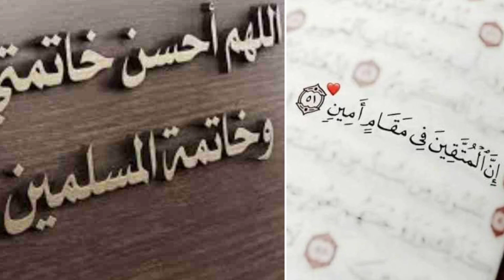تقوى الله❤وحسن الخاتمة❤